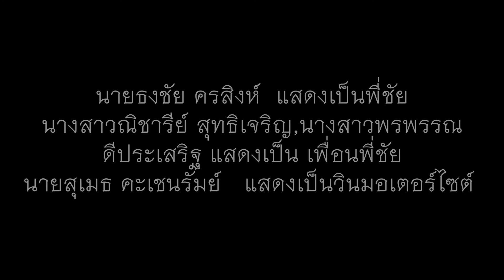เคาะ # หนังสั้น สาขาภาพยนต์เบื้องต้น 1/2561